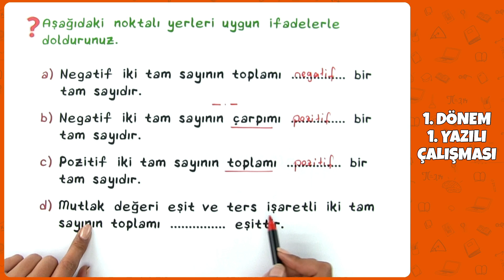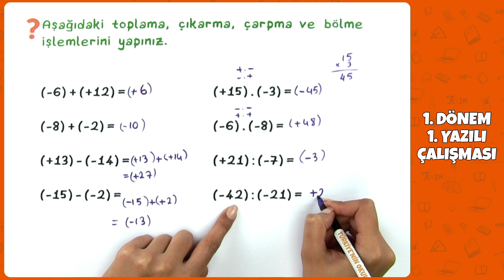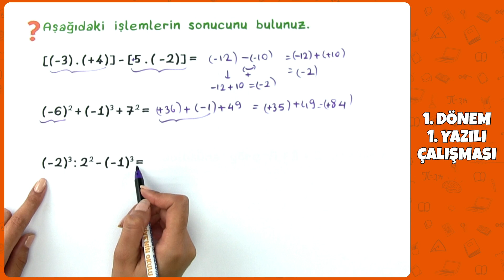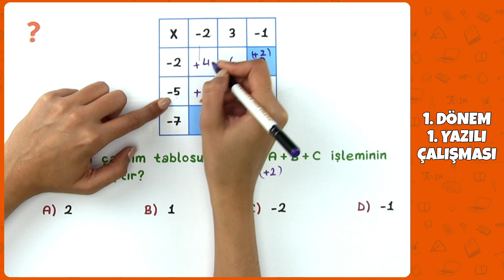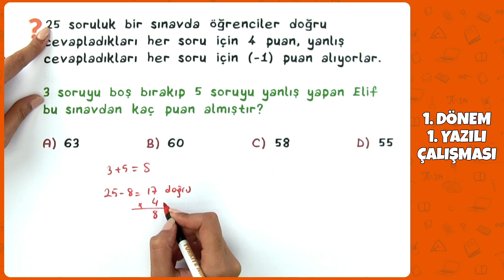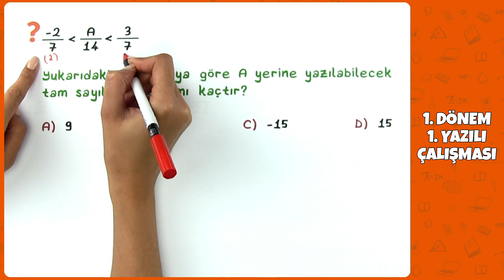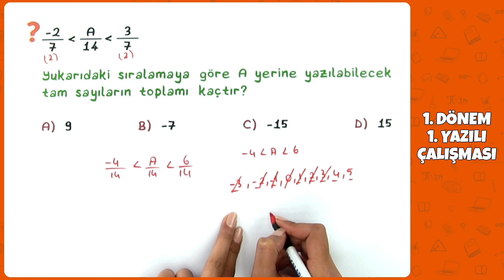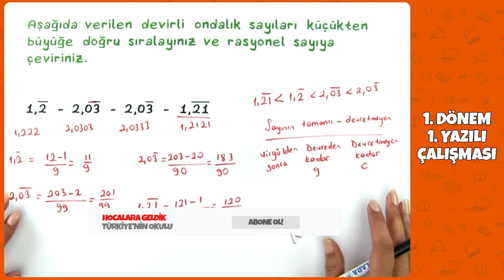7. Sınıf Matematik 1. Dönem 1. Yazılı Çalışması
7. Sınıf Matematik 1. Dönem 1. Yazılı Çalışması

Yazılı Kampımız Başlıyor! Çarşambadan Pazar gününe kadar her gün yayınlanacak yazılı çalışması videolarımızla okul sınavlarınızda da yanındayız!